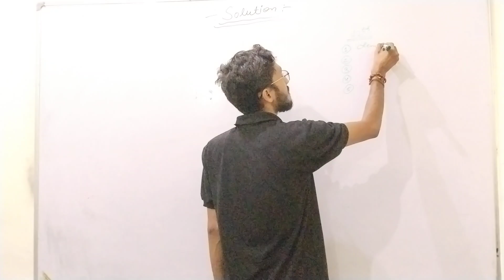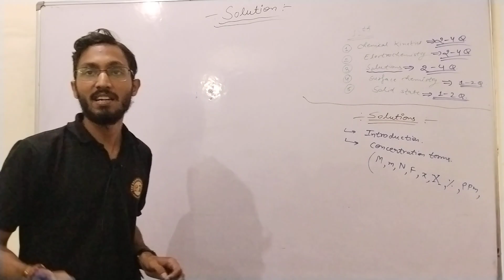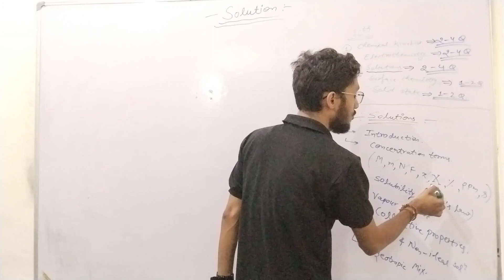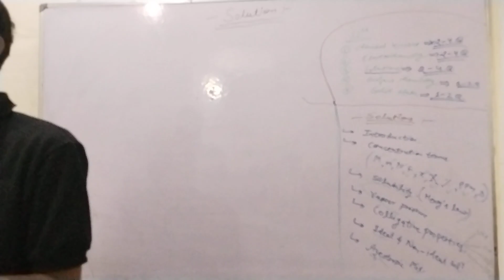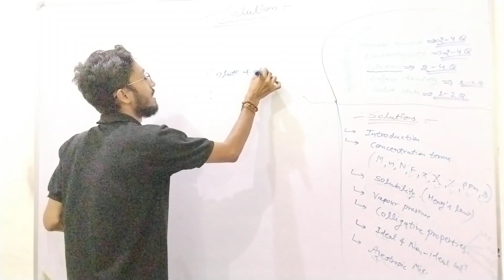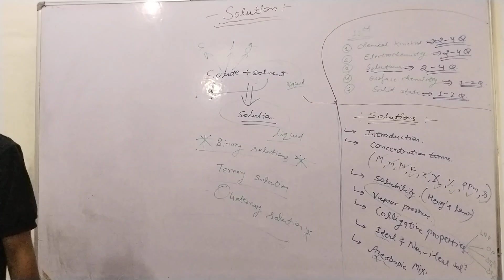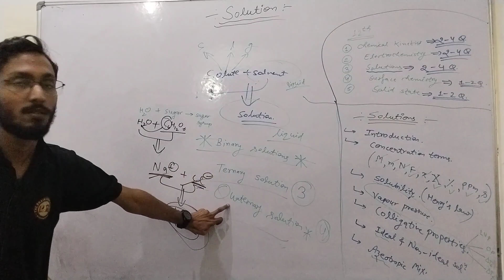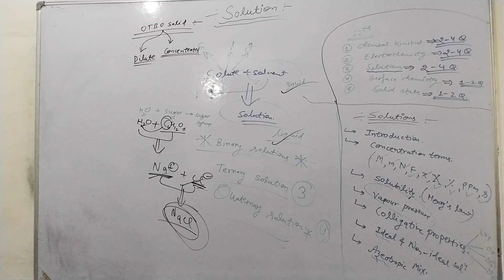💧 Solutions in 1 Shot | Class 12 Physical Chemistry | NEET & JEE/IIT Preparation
🔬 Master Solutions in Class 12 Physical Chemistry in just ONE shot! This video covers all the essential concepts of solutions, from types of solutions to colligative properties, to help you excel in NEET, JEE Mains, and JEE Advanced. Simplify complex topics and boost your understanding with this quick, comprehensive session! 💡

✨ What you'll learn:

Types of solutions and their properties
Colligative properties and their applications
Key formulas and problem-solving techniques
👉 Watch now to boost your Physical Chemistry skills for NEET & JEE exams!